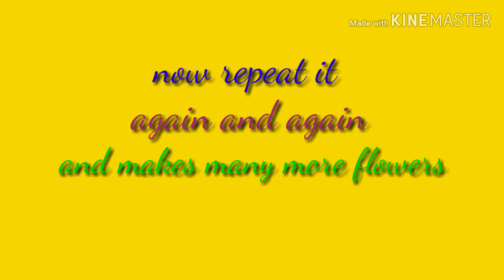cement pot flower flower pot